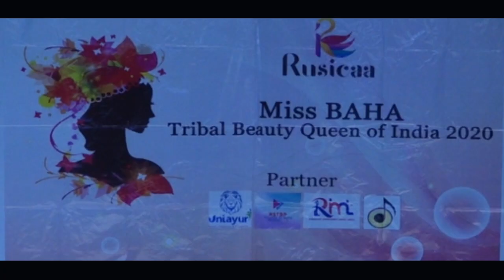PREM rogi2222 santali stage dance bhuvaneshwar Miss Baha audition 2020..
MISS  BAHA  AUDITION  2020  Dance program

song.. Prem rogi

Dance.. Mansing  &  Sharmila

 Camera: Bishnu  Hembram

Edit:  Sonil  kumar